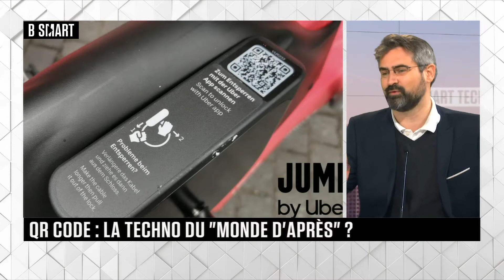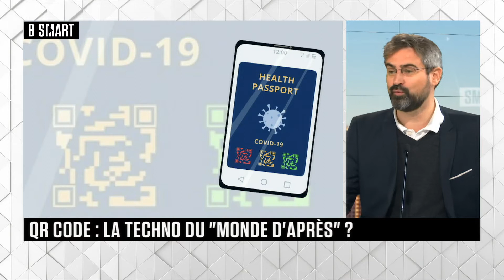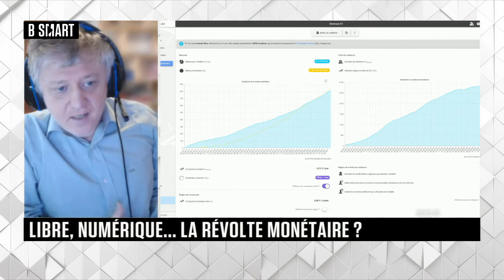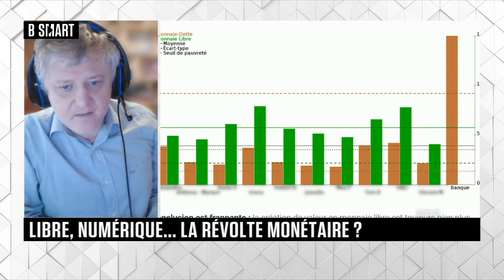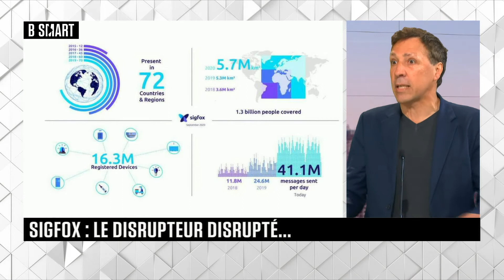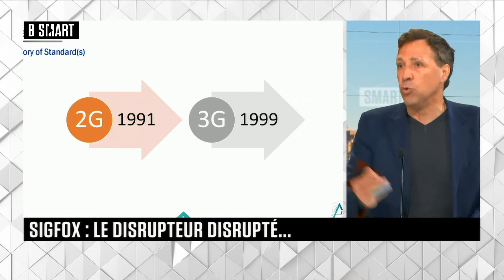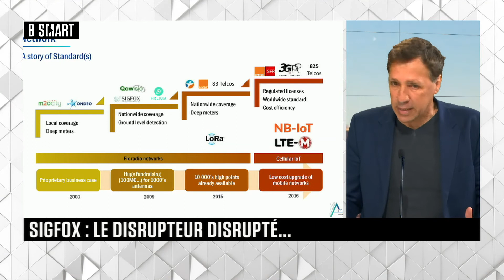SMART TECH - Emission du jeudi 4 mars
Jeudi 4 mars 2021, SMART TECH reçoit Alain Staron (PDG, Amborella) , Jérôme Bouteiller (Fondateur, Ecran Mobile) , Stéphane Laborde (co-fondateur de la monnaie libre Ğ1) , Adrien Hubert (Directeur général, Smartchain) et Alex Fazel (Directeur des Partenariats, Swissborg)